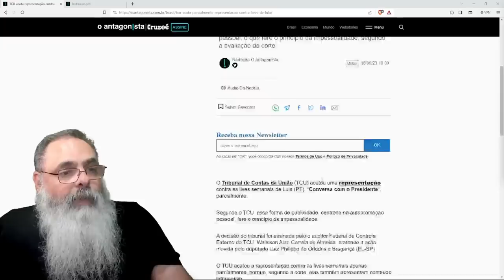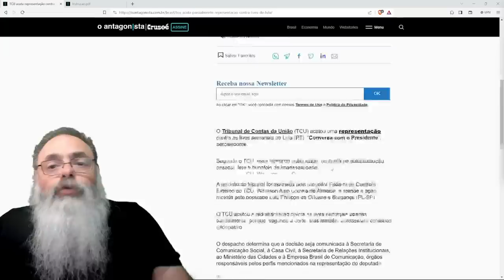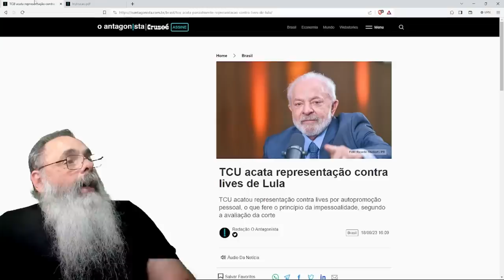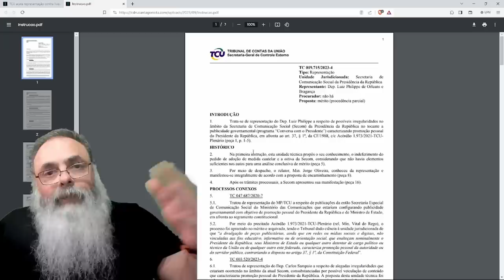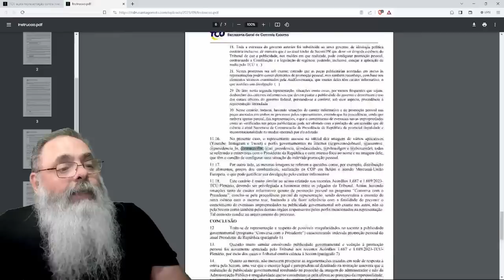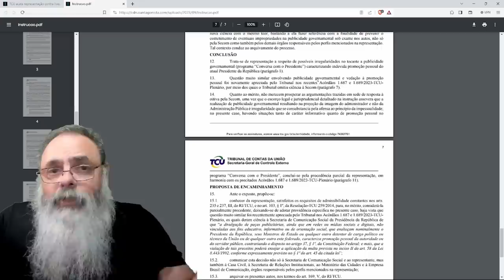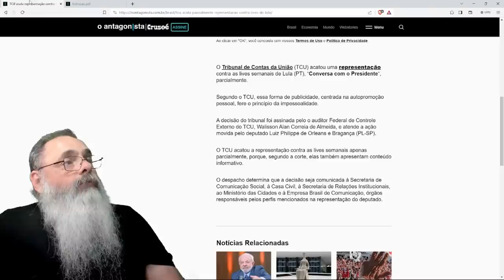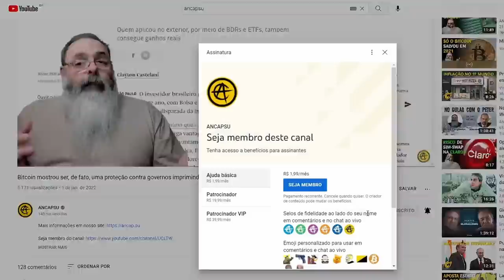TCU determina que ÓRGÃOS do GOVERNO NÃO PODEM divulgar a LIVE FRACASSADA do LULA com EXCESSÕES